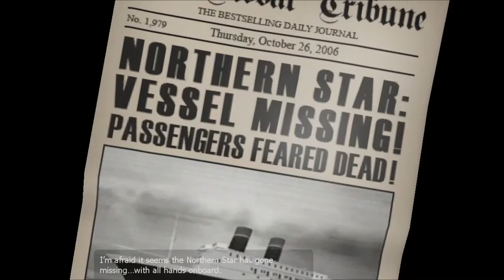The Ship (ft. scrub) stranded on a ship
Hey guys Night here and in this video me and scrub are playing the ships captain is a bit psychoathic and i thought hes an escaped convict billionair